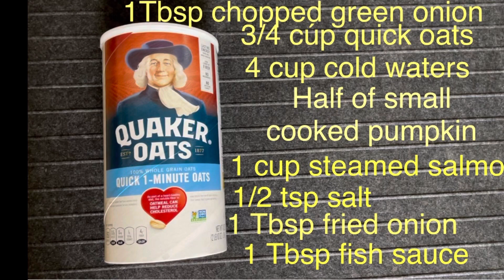13-Cháo bí yến mạch / Oatmeal pumpkin porridge/ 燕麥南瓜粥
Ingredients
3/4 cup quick oats
4 cup cold water
-half small steamed pumpkin
1/2 tsp salt
1 TBSP fried onion
1 TBSP fish sauce
1 cup steamed salmon
1 TBSP green onion

Cám ơn bạn đã theo dõi và ủng hộ đăng ký grandma Thanh food
Nguyên liệu
3/4 cúp Yến mạch nấu
         Nhanh
4 cúp nước lạnh
- nữa trái bí rợ hấp chín
1/2 tsp muối
1 MC hành phi
1 MC nước mắm
1 cúp cá hồi hấp chín
1 TBSP hành lá sắt nhỏ